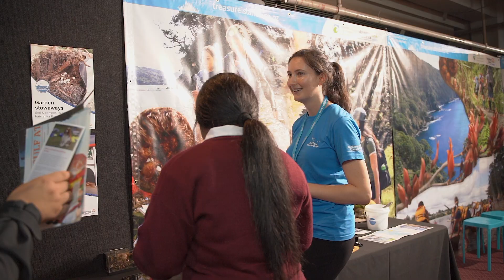What is Marine Biosecurity at Auckland Council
Learn about what Marine Biosecurity is, how it impacts our marine environment, and what Auckland Council is doing.  Supported by the Natural Environment Targeted Rate.